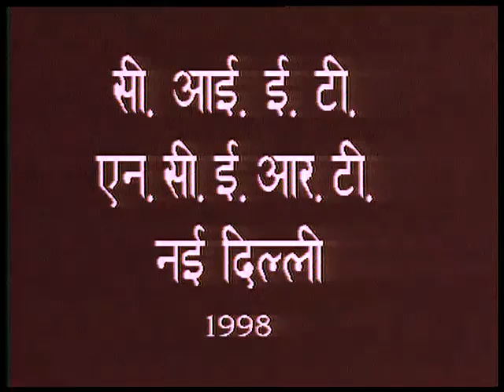नाटक खेलना आसान है; पोशाकें और अभ्यास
This video attempts to tell students that after watching the drama, students try to put it into practice.